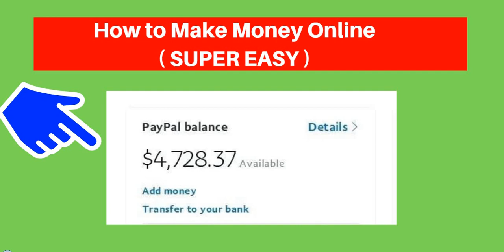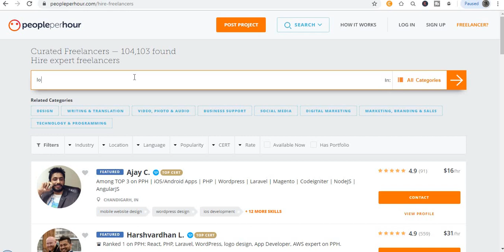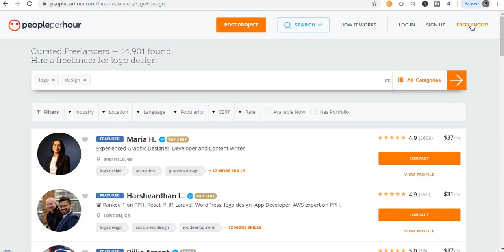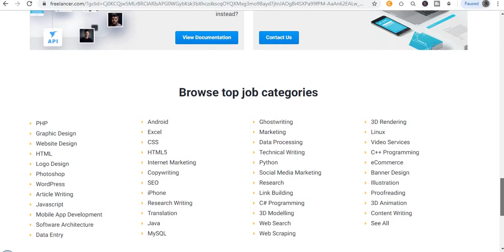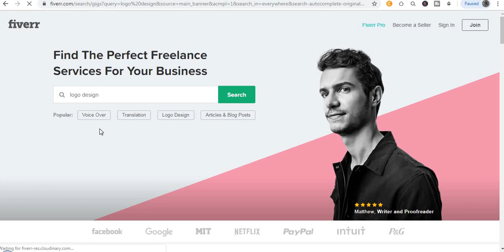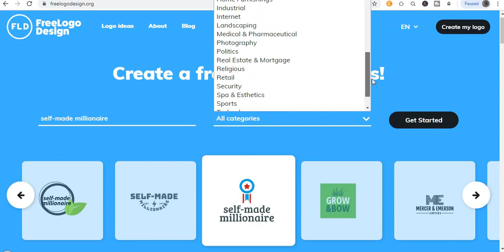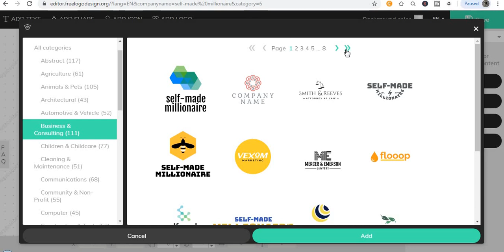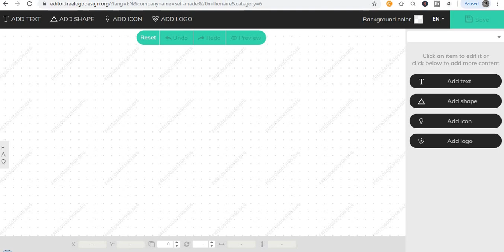How to Make Money Online ( SUPER EASY )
Welcome to "Self-Made Millionaire" in today video, I will show you How to Make Money Online ( SUPER EASY ).